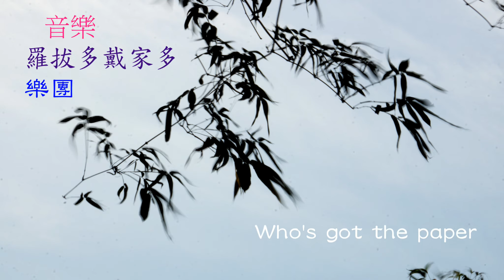慢快門風竹剪影+Roberto delgado羅拔多2曲